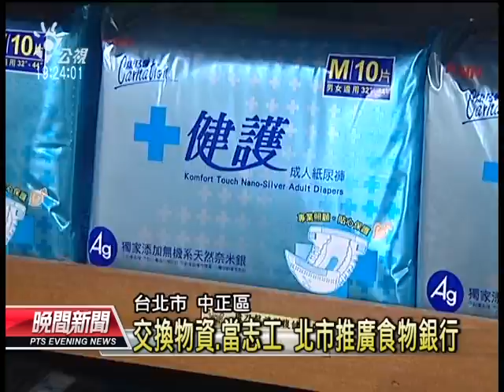20131222 公視晚間新聞 交換物資 當志工 北市推廣食物銀行